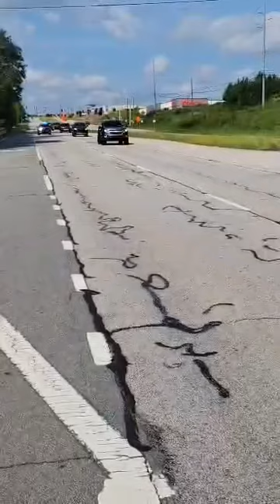August 22, 2022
The memorial ride for Charlie “Charlie Murphy” Hall. He passed in a motorcycle accident on 8-7-2022. He was a Great friend, bother and son.